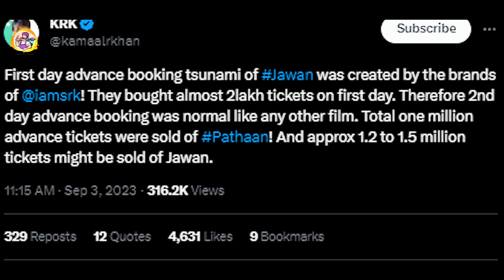Taran Adarsh Reaction On Jawan | Jawan Trailer REVIEW | Shah Rukh Khan, Vijay S, Nayanthara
Jawan Advance Booking | Sharukh Khan | Anil Kapoor React On Jawan | विदेश में जवान की एडवांस बुकिंग

Jawan Film Advance Booking | Actor करेंगे इस बार बड़ा धमाका! | Advance Booking kaise kre | SRK Film